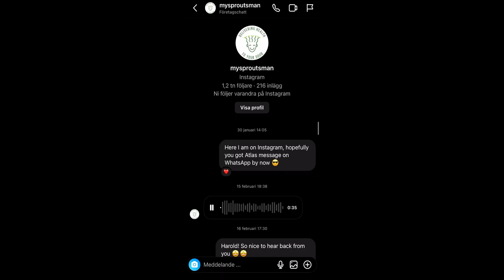My Life-Changing Experience in Greystones Ireland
Cold sunrise swims, breath work break-in to a vegan cafe and a strange man running euphorically along fields of yellow flowers. Those things can happen if you keep an open mind.

I’m going to Greystones, Ireland to meet a total stranger. All I know is that he makes broccoli sprouts and sells them locally. I never expected this trip to be so rich in experiences.

Thumbnail picture taken outside @thehappypear café in Greystones. Amazing place, amazing community business. Amazing pizza party throwers.

In this film you will meet some of the amazing people that I met on this trip, including Harold (who is the reason we went there) and Sara. We went the The Happy Pear café and met the famous twins who started it all.

It was an amazing trip. I hope you enjoy the video.